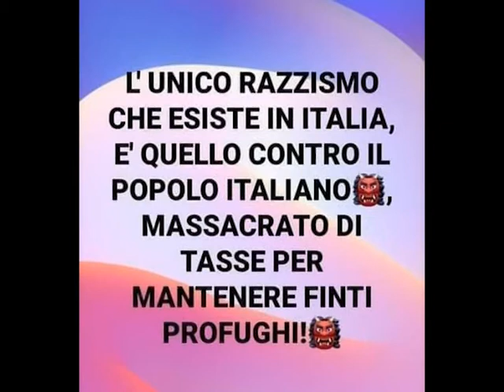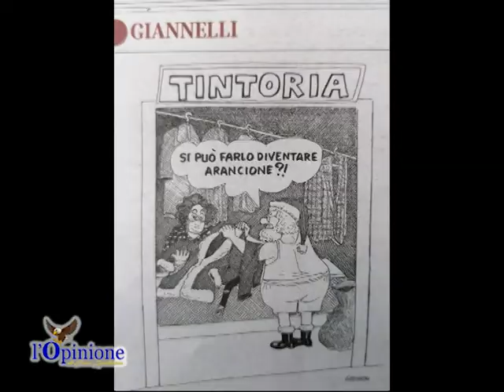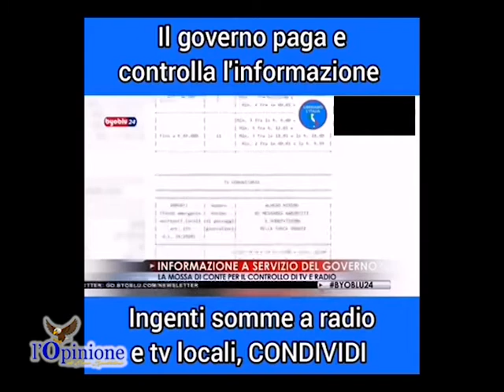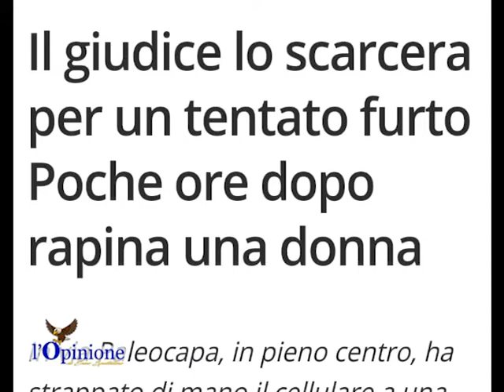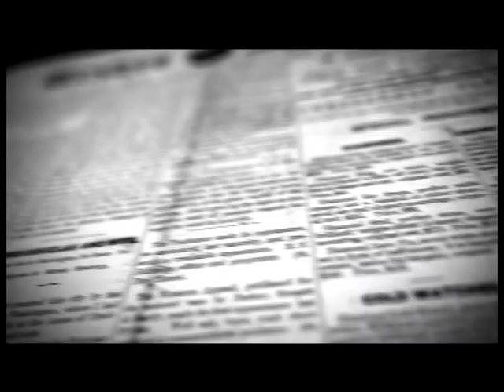L'Opinione di Enzo Spatalino del 23 Novembre 2020